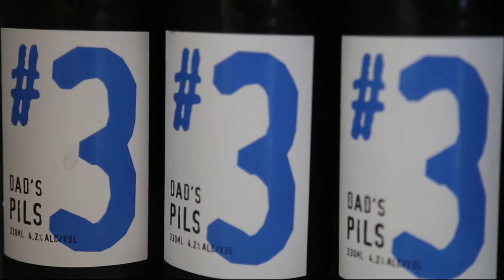Dad and Daves Opening Day